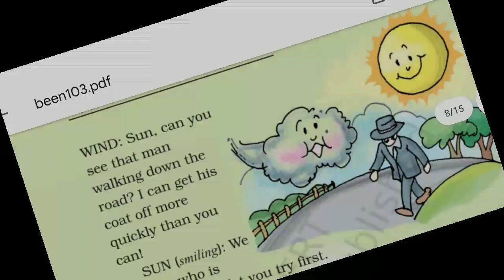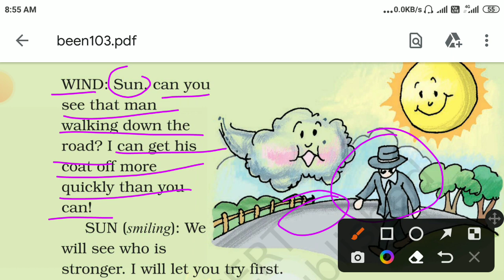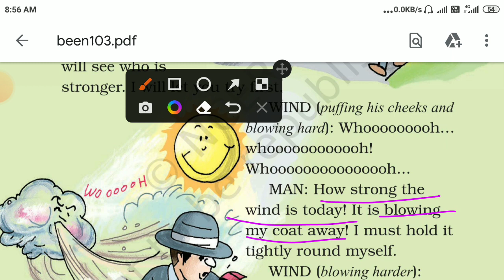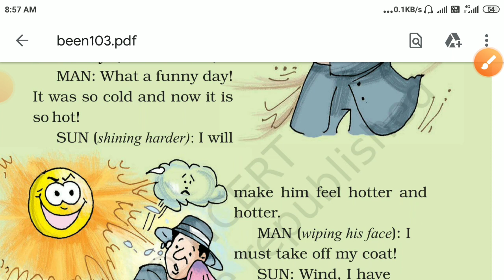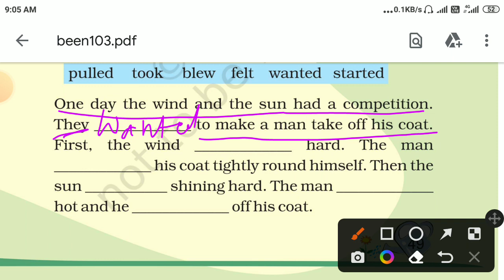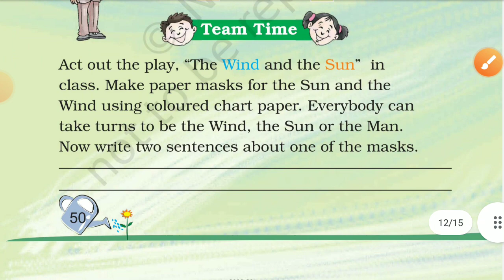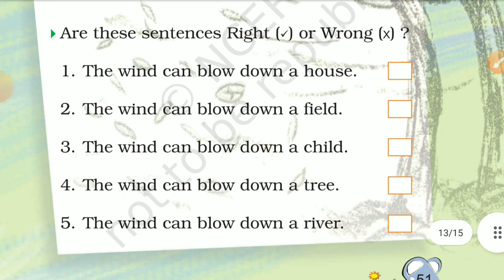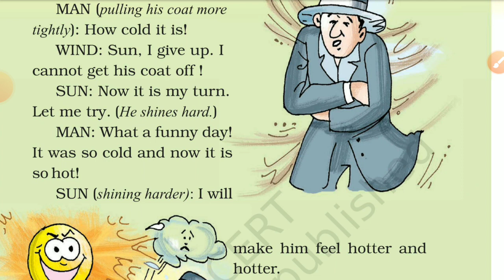The Wind & The Sun | class 2 marigold full explanation